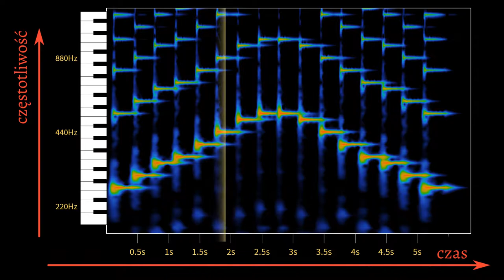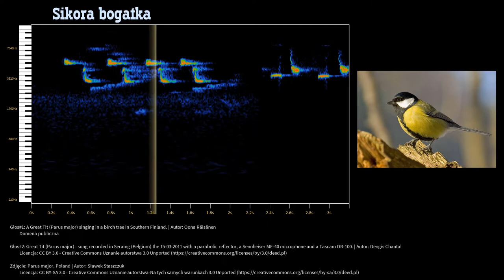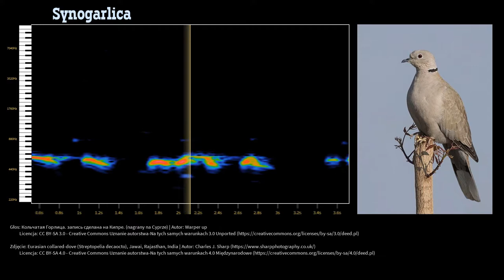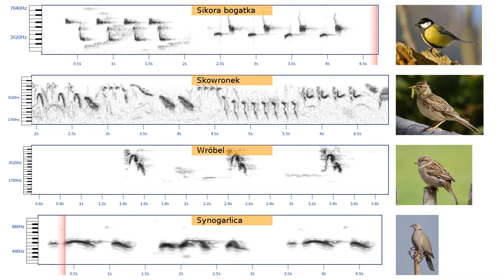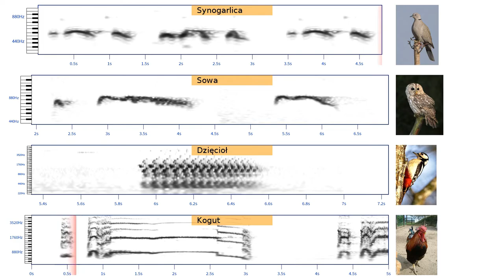Sonogramy śpiewu ptaków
Sonogramy czyli wykresy:
   oś pozioma - czas
   oś pionowa - częstotliwość
dla śpiewu i innych odgłosów ptaków:
  - kukułka,
  - kos,
  - słowik,
  - zięba,
  - sikora,
  - skowronek,
  - wróbel,
  - synogarlica,
  - sowa,
  - dzięcioł,
  - kogut,
  - kaczka

Autor: Tomasz Radziszewski

Wykorzystane materiały:

KUKUŁKA
Głos:
Autor: Vladimir Yu. Arkhipov
Zdjęcie:
Autor: Dibyendu Ash

KOS
Głos:
Zdjęcie:
Autor: Zeynel Cebeci

SŁOWIK
Głos:
Autor: w3drt46523trc26
Domena publiczna
Zdjęcie:

ZIĘBA
Głos#1:
Autor: Oona Räisänen
Domena publiczna
Głos#2:
Autor: Borja
Zdjęcie:
Autor: Algirdas z litweskiej Wikipedii

SIKORA BOGATKA
Głos#1:
Autor: Oona Räisänen
Domena publiczna
Głos#2:
Autor: Dengis Chantal
Zdjęcie:
Autor: Sławek Staszczuk

SKOWRONEK
Głos:
Autor: Guido Gerding
Zdjęcie:
Autor: Daniel Pettersson

WRÓBEL
Głos:
Właściciel praw autorskich: The British Library Board
Nagrywający: Aubrey John Williams
Zdjęcie:
Huismus, vrouw. House sparrow, female.

SYNOGARLICA
Głos:
Autor: Warper up

SOWA
Głos:

DZIĘCIOŁ
Głos:
Nagrywający: Lawrence Shove
Zdjęcie:
Autor: Hangsna

KOGUT
Głos#1:
Autor: Benchill
Domena publiczna
Głos#2:
Autor: Georgethewriter
Zdjęcie:
Autor: Lily15

KACZKA
Głos:
Zdjęcie:
Autor: Richard Bartz